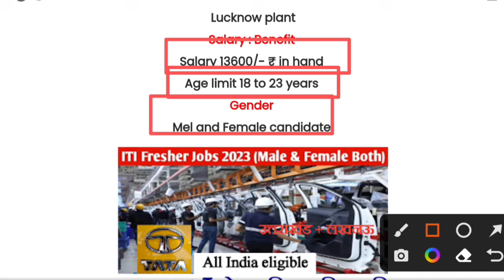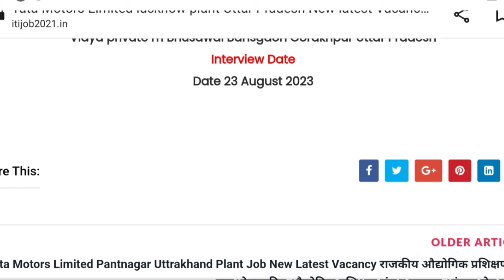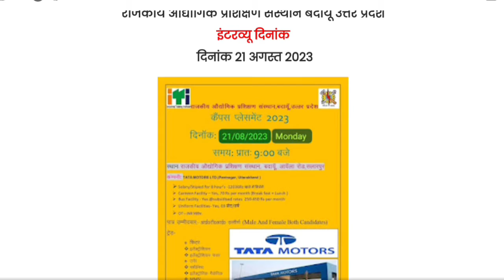Tata Motors Limited Lucknow & Pantnagar कंपनी में बंपर भर्ती प्लेसमेंट के माध्यम से 2023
tata Motors Limited company mein Naukari Tata Motors Limited company Pantnagar Tata Motors Limited Company Lucknow
new latest vacancy Tata motors Limited

apprenticeship_ITI _vecancy_2022